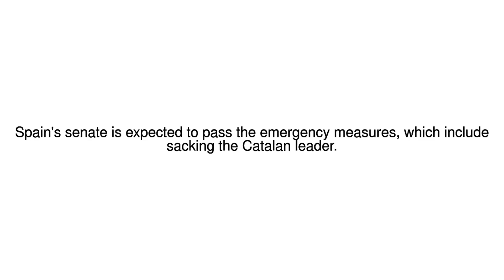News Update Catalan crisis: Spain PM Rajoy demands direct rule 27/10/17